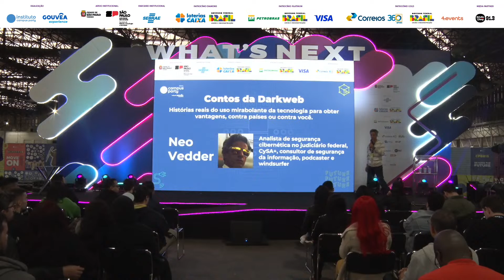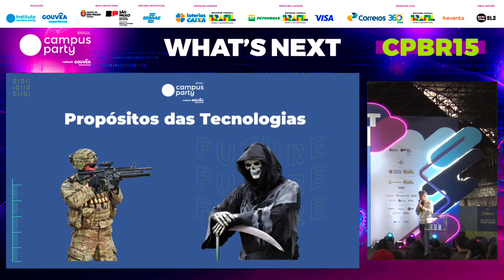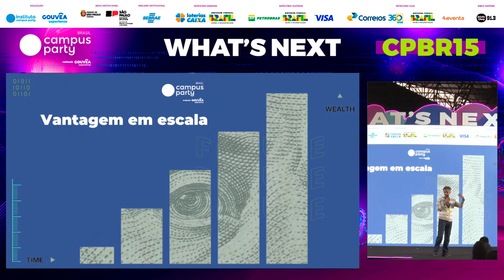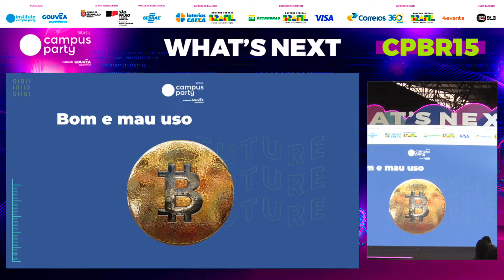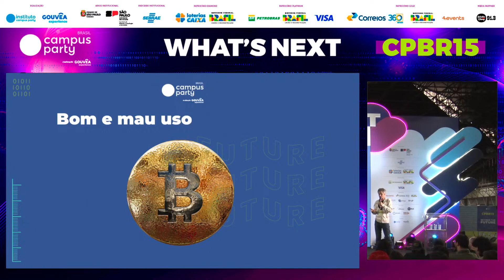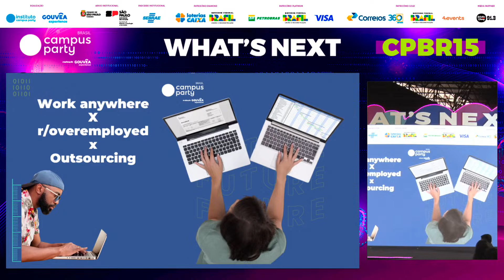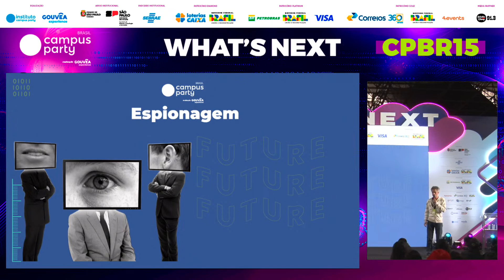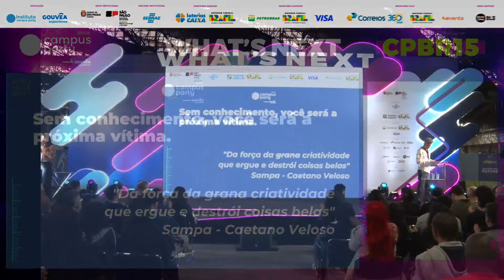Contos da Darkweb - Palco: What's Next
"Campus Party Brasil
Palco: What's Next
Data: 29/07/2023

Título: Contos da Darkweb

Descrição:  Histórias reais do uso mirabolante da tecnologia para obter vantagens, contra países ou contra você.

Palestrante(s):
Neo Vedder     "